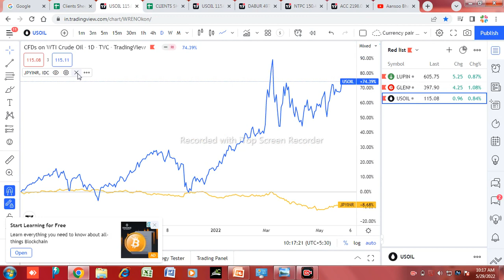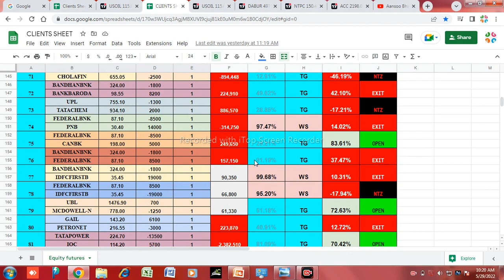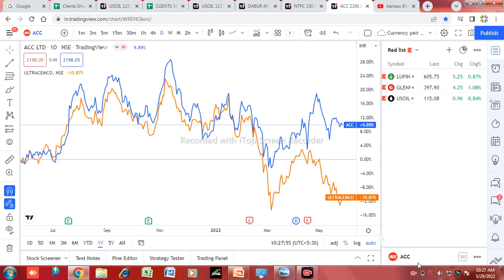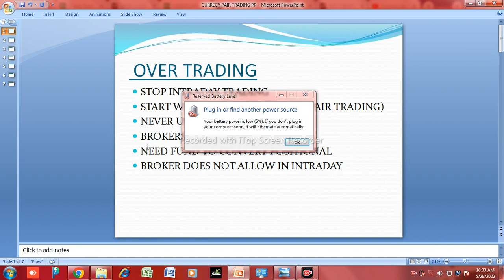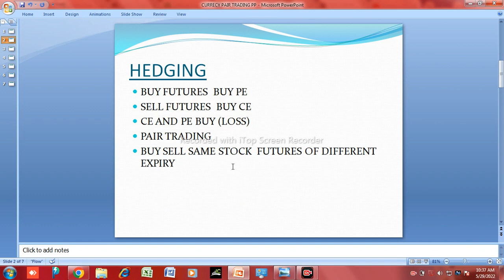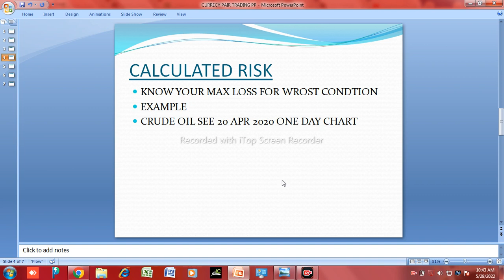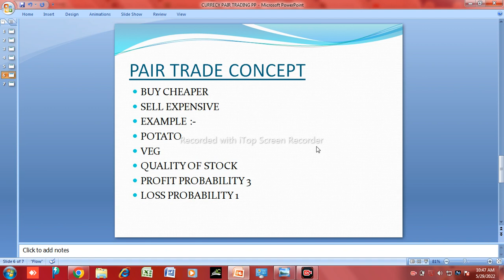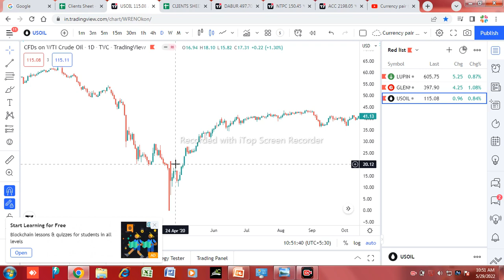STOCK MARKET || PAIR TRADING || All in one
Benefits:-
1.One month free forex pair trading sheet access and membership on telegram in premium group.
2.No swap charges for the day or positional.
3.Customer tele support in every country with local language.
4. Easy deposit min 10$ and withdrawal min 10$
5. Margin leverage 1:500 to 1000.
6. Minimum Margin required per pair 3.5$ ( Micro Lot 0.01)
7.NO MANIPULATION like other broker.
After opening account  by above link send your details:- (For getting Forex pair trading sheet)
Name
Mobile No
Thanks CURRENCY PAIR TRADING

pair trading
forex
best hedging strategy
pair trading strategy
no loss strategy
trading
pair trading software
usdinr
currency pair trading
automated google sheet
huge profit
low capital strategy
forex trading
gbpinr
eurinr
pair trading stocks
pair trading python
how to read compare chart
hedging strategy
live trading
stock market
trading
intraday trading
share market
futures
profit and loss
stock market
nifty
live trading
live intraday trading
bank nifty
intraday
profit
share market
trading
options trading live
intraday trading
live intraday trading today
pair trading strategy
pair trading
best hedging strategy
pair trading software
trading
pair trading stocks
what is a trading pair
no loss strategy
pair trading futures
pair trading correlation
pair trading backtest
best pair trading stocks
best trading strategy
stock market all in one
how to start investing for beginners
how to invest money